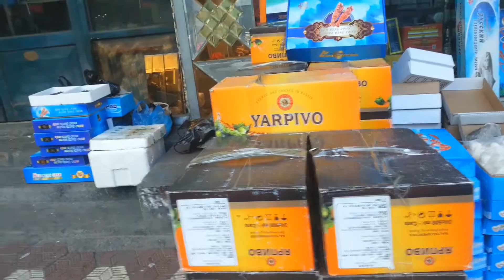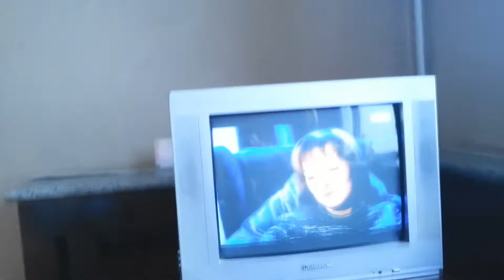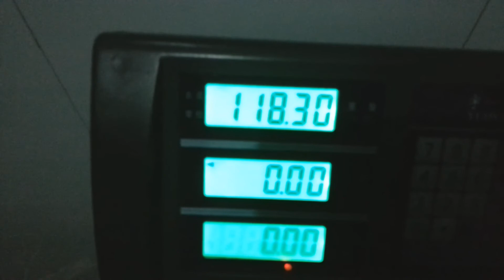первый раз в китае